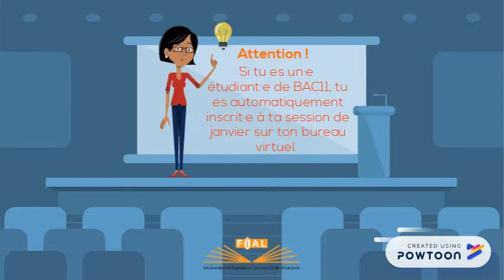Inscriptions aux examens janvier 2019